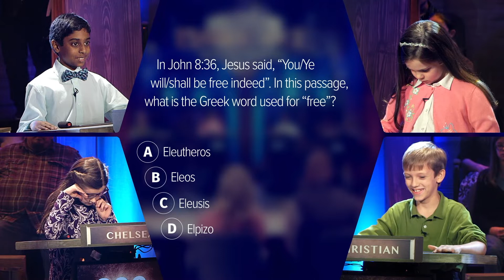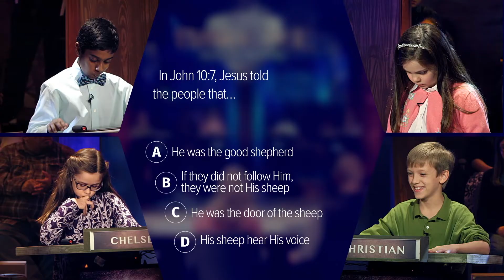Bible Knowledge Questions